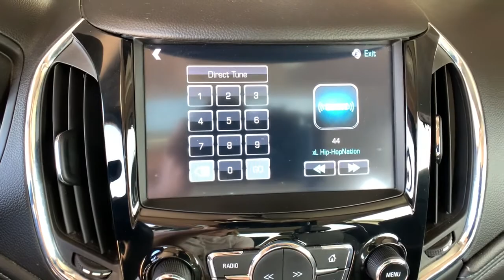2017 Chevrolet Cruze Denver, Aurora, Lakewood, Littleton, Fort Collins, CO 4535VA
Graphite Metallic Used 2017 Chevrolet Cruze available in Denver, Colorado at O'Meara VW. Servicing the Aurora, Lakewood, Littleton, Fort Collins, CO area.

O'Meara VW
1900 W 104th Ave

bEquipment/bbrSee whats behind you with the back up camera on this Chevrolet Cruze. This vehicle is a certified CARFAX 1-owner. The Chevrolet Cruze has a clean CARFAX vehicle history report. This model is equipped with the latest generation of XM/Sirius Radio. The satellite radio system in this model gives you access to hundreds of nation-wide radio stations with a clear digital signal.  With the keyless entry system on the vehicle you can pop the trunk without dropping your bags from the store. This 2017 Chevrolet Cruze  has a 1.4 liter 4 Cylinder Engine high output engine. This small car projects refinement with a racy metallic gray exterior. The Chevrolet Cruze is front wheel drive. Anti-lock brakes will help you stop in an emergency. The Chevrolet Cruze features cruise control for long trips. Front and rear side curtain airbags are included on this small car. This vehicle is equipped with a gasoline engine.brbrbAdditional Information/bbrPrice does include $599 D&H Fee.  All prices specifications and availability subject to change without notice. Contact dealer for most current information.